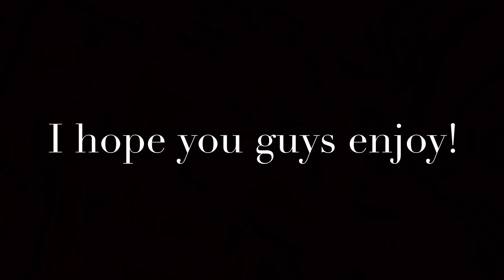Light Em Up || Animash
This is my first animash, so I really hope you guys enjoy it!
Movies used: Spirit, Balto, Lion King, Fox and the Hound, All Dogs Go To Heaven, Brother Bear, Emperor’s New Groove and Bambi. I think that’s all of them 😂

Song: My Songs Know What You Did in the Dark (Light Em Up) by Fall Out Boy